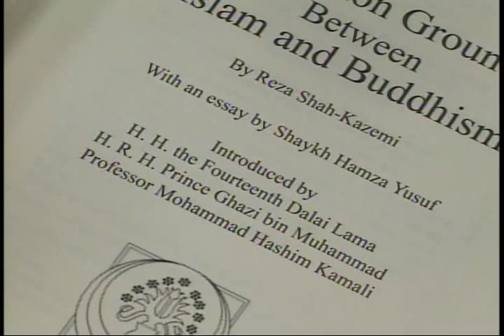The Dalai Lama in Bloomington, Indiana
Kunleng invites Khenpo Tsultrim Tenzin  from Tibetan Meditation Center in Frederick, MD, and host Pema Dorje Live from Bloomington, to discuss the  Dalai Lama's second visit to the US this year and the two-day Buddhist teachings in Bloomington, Indiana.